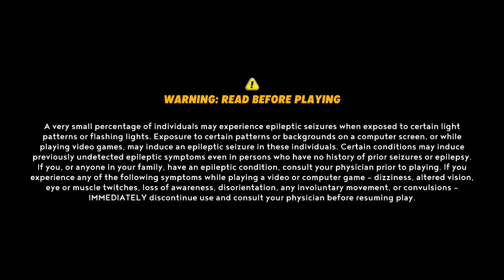Mario + Rabbids: Sparks of Hope (Blind) - Episode 1: A New Threat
These new threats sure love popping up within the first few minutes at the single slightest sign of peace and quiet, don't they?